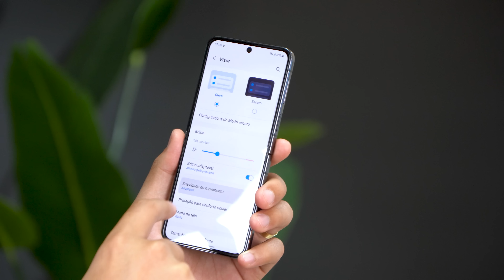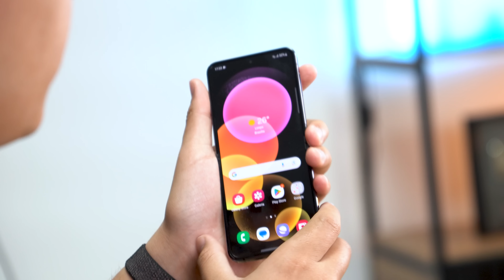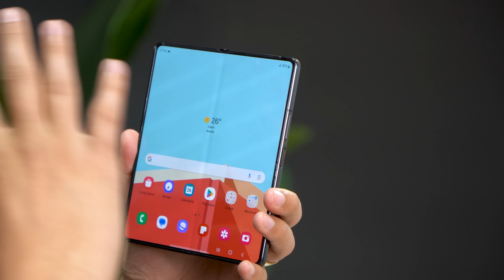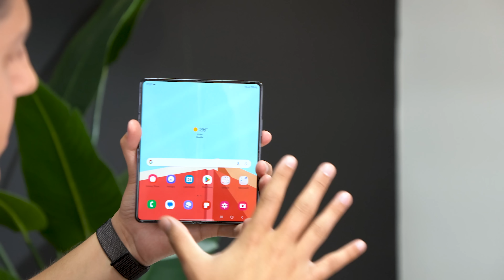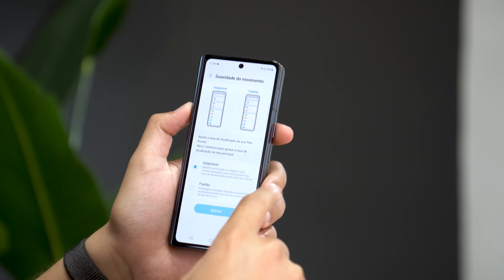Uau! Z FLIP 5 e Z FOLD 5 PRIMEIRO UNBOXING DO BRASIL!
Nesse vídeo vamos fazer o unboxing e teste do novo xzflip5 com o